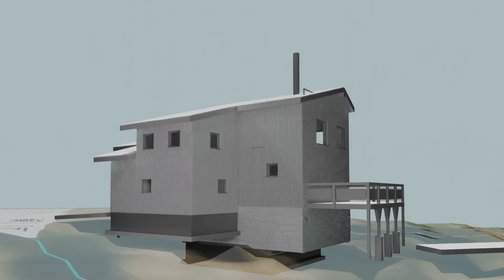Three bedrooms on the top floor.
Getting closer on the design and racing the coming winter to get a foundation in.